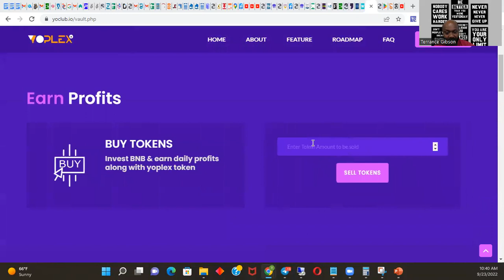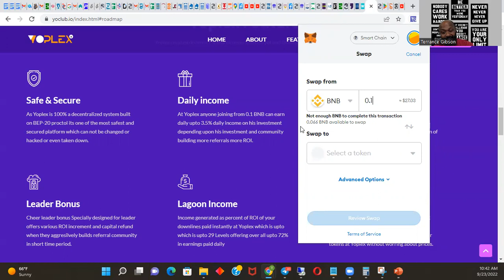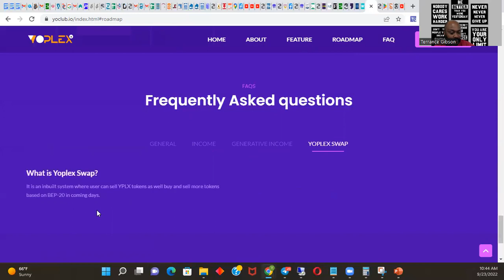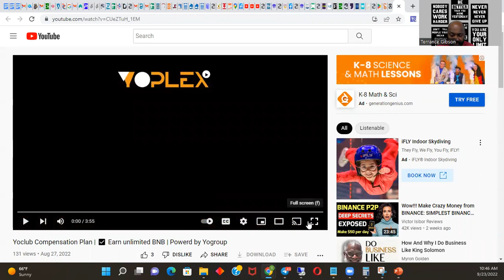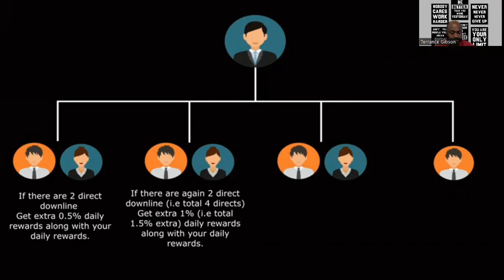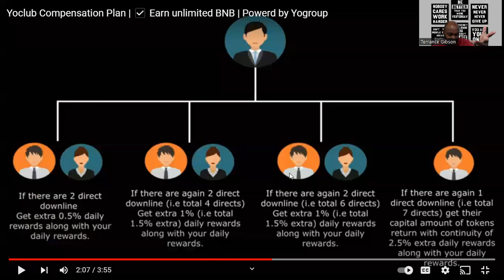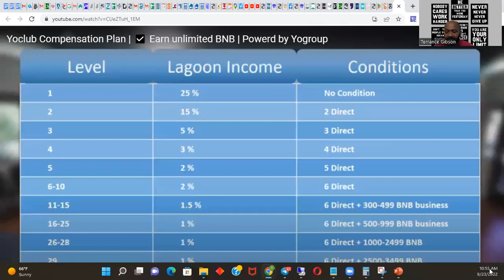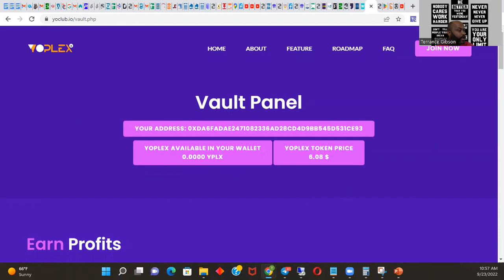YOPLEX YOCLUB OTT |Earn up to 3.5% Daily |Lucrative Compensation Plan |DAY 1 Review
YOPLEX |YOCLUB OTT |Earn up to 3.5% Daily |Lucrative Compensation Plan!!!| Join Now!

Welcome to Yoplex decentralized staking platform
An unprecedented way to generate BNB income and join minting rewards on BEP-20 network!

Paste this link in your Chrome or Metamask Browser!!!

Safe & Secure
As Yoplex is 100% a decentralized system built on BEP-20 proctol its one of the most safest and secured platform which can not be changed or hacked or even taken down.

Early Bonus
Daily income
At Yoplex anyone joining from 0.1 BNB can earn daily up to 3.5% daily income on his investment depending upon his investment and community building more referrals more ROI.

Referral income
Yoplex decentralized BEP-20 based platform offers unprecedented referral income up to 15 levels making over all 25% instant commission of referral deposit.

Leader Bonus
Cheer leader bonus Specially designed for leader offers various ROI increment and capital refund when they aggressively builds referral community in short time period.

Lagoon Income
Income generated as percent of ROI of your downlines paid instantly at Yoplex which is up to 29 Levels offering over all up to 72% in earnings paid daily

Token Swap
Yoplex decentralized platform not only offers staking but also token swap facility with enhanced liquidity so user now can trade their tokens at Yoplex without worrying about prices.

Yoplex,
Yoclub,
TPGLOBALFX,
TP GLOBAL FX,
Tech Trades,
Techtrades,
Aufinbank,
Aufin Bank,
SAVINGS ACCOUNT,
PERSONAL ACCOUNT,
STAKING ACCOUNT,
FIXED ACCOUNT,
IRA ACCOUNT,
TRADITIONAL IRA ACCOUNT,
Halal Investing,
Cryptocurrency Investment,
Hyperverse,
Hypertech,
Hyperone,
Hyper1,
Vertforex,
COTPS,
FastBNB,
Fast BNB,
Zeus bounty,
Defi.
BNB,
Binance,
Smart contract,
Metamask,
Trust Wallet,
WOTC,
IPC,
Savings Highway Global,
Drip,
Novatech,
ManifestFX
Alacrity,
Kompwnd,